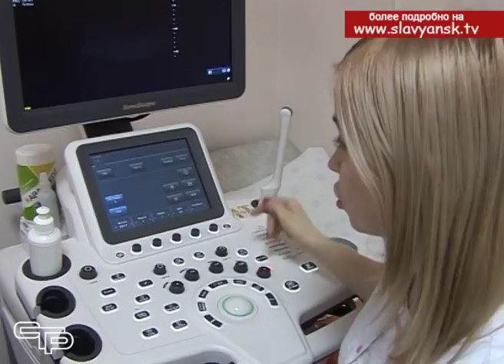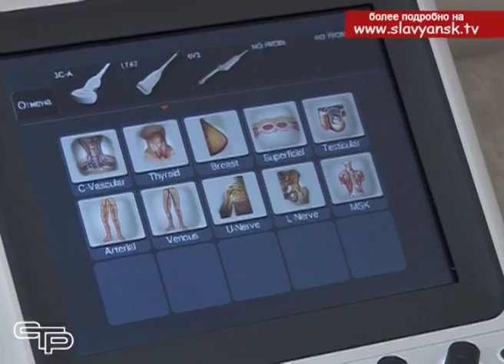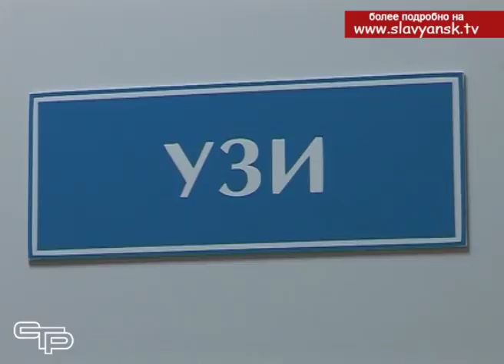В первой поликлинике Славянска появилось новое диагностическое оборудование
Каждый человек понимает, что главное в современной медицине -это правильно проведенная диагностика. Только точное определение заболевания позволяет грамотно проводить лечение болезни. Среди всей диагностической аппаратуры, обладающей возможностью визуализации внутренних органов человека, ультразвуковое исследование занимает одно из первых мест. УЗИ широко распространено, дает достоверные данные, может применяться для диагностики в любой области медицины и показывает результаты, которые удобны и легки для прочтения специалистам.